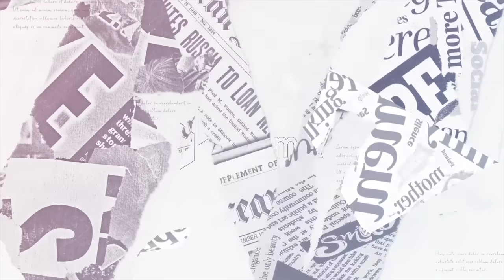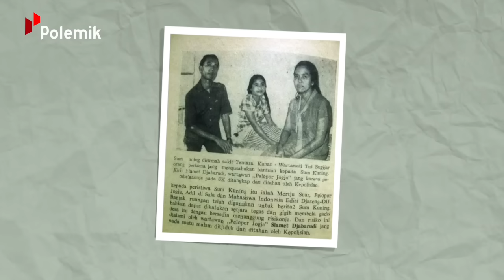BERKUASA SELAMA 32 TAHUN TAPI TAKUT PADA JENDERAL INI! ! 6 Jendral yang Berkonflik Dengan Soeharto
Soeharto memang menguasai Indonesia selama 32 tahun. Namun sepanjang menjabat sebagai presiden. Bukan berarti dia tidak pernah merasa terancam. Ada beberapa orang jendral di tubuh ABRI baik dari TNI maupun Polri.
Yang pernah membuat The Smilling General ini ketakutan saat berkuasa. Sampai harus dia harus mengambil tindakan ekstrim untuk meyingkirkan mereka. Siapa saja sosok itu? Mari ulas bersama dalam Polemik kali ini.